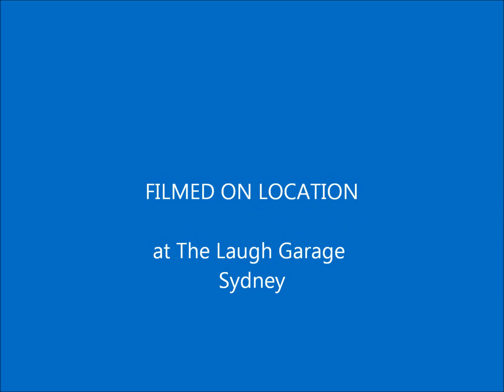Comedian Sam McCool takes on the Lebanese!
A small slice of the end of a recent Sydney gig.

...On the revelation that some "Lebs" had infiltrated the Laugh Garage... thinking it was an actual garage!